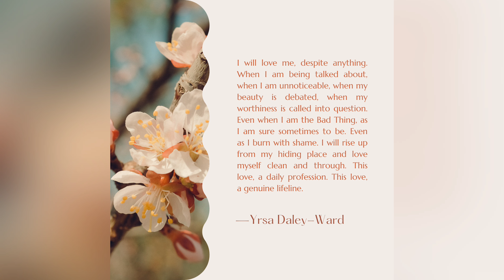White Knight Syndrome...part 2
Rest your mind and put your cape away. The reasons behind the need to save